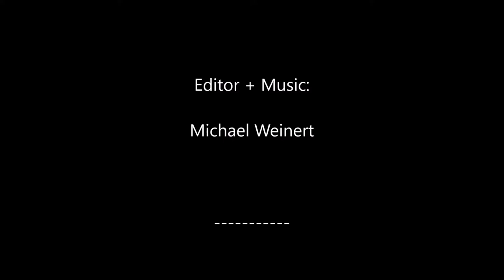Hardy Lady's Slipper Orchids in the Garden 3 (HD)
With hardy lady's slipper orchids you can create wonderful beds in the shade garden. See here one of several examples.